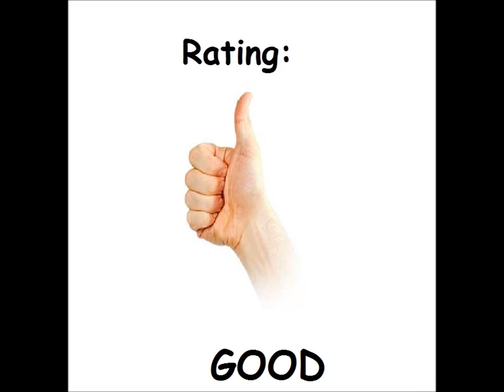Colony for the Atari 8-bit family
Came also out for:

Amstrad CPC
Commodore 64
MSX
ZX Spectrum

Game description:

Mankind has established a distant colony, but the area is infested with ants, ladybirds and other parasites, all ready to cut through the perimeter fencing and eat your people's food. As a service droid it is your job to prevent this, and maximise the output.

Achieving this involves a lot of planning and resource management. There are several buildings at your disposal, containing seeds, solar panels, weaponry, fencing and traps. You must plant the seeds, use the solar panels to maximise their growth, and then harvest the finished product so as to trade it. You can carry a gun to take care of the bugs, but this needs recharging frequently, and the location of the munitions store must be determined.

When the bugs break part of the fence, you need to replace it to stop lots more coming through. This can be done more quickly by reducing the compound size, which causes the trade-off loss of growing room.

What I think:

Nice game, but placing objects can be frustrating...

I also think the droid is quite adorable. x3